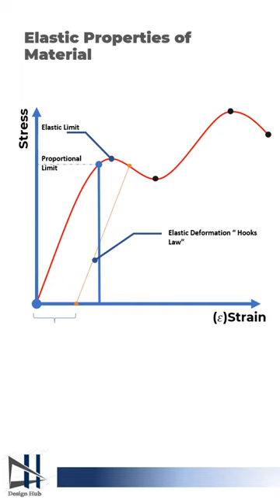Stress Strain Curve part 1|Design Hub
Welcome in design hub
this video about - Stress-Strain Curve

Stregth of material Using FEA
Ansys tutorial
Design Procedure
CFD Tutorials
finite volume method